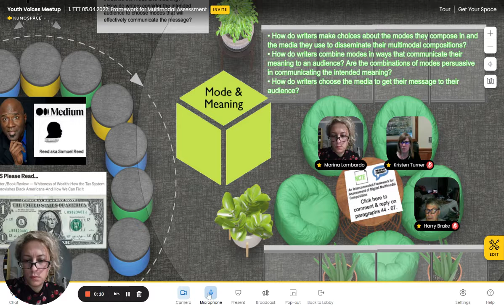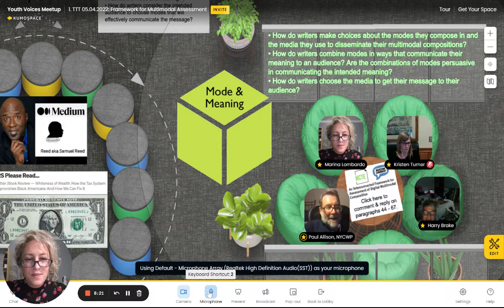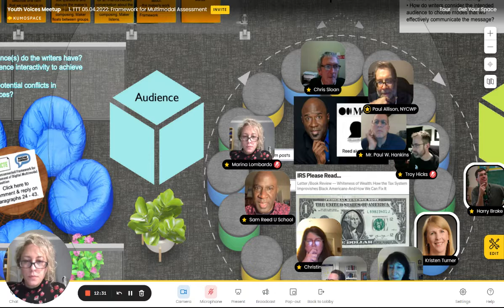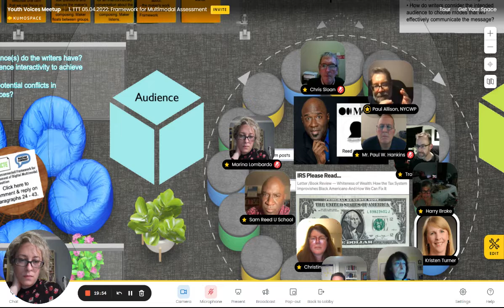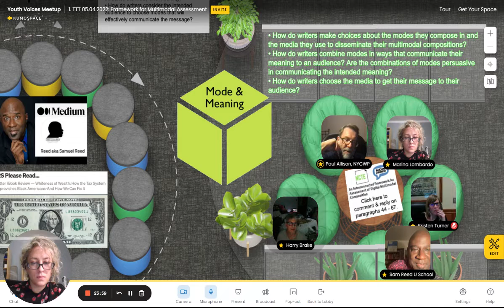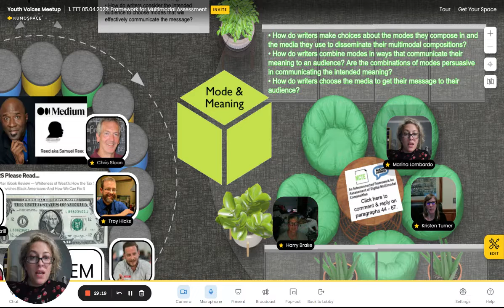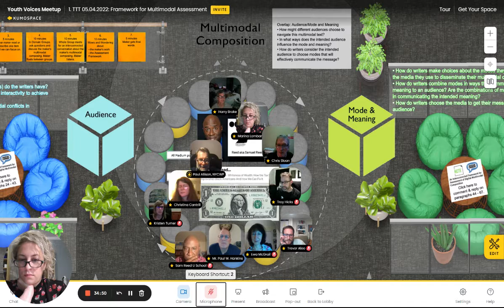TTT 05 04 2022 Mode and Meaning